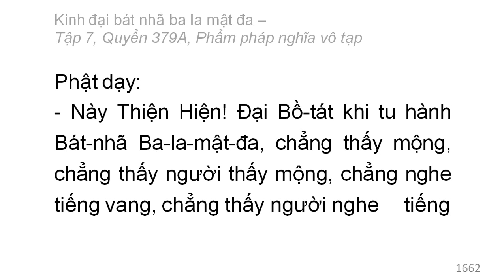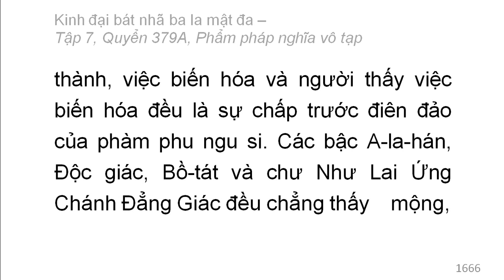Quyển 379A: Kinh đại bát nhã ba la mật đa - Phẩm pháp nghĩa vô tạp (rất hay) (379/600) (3)